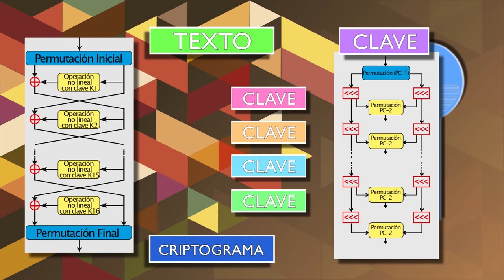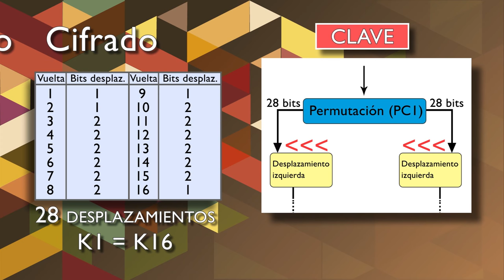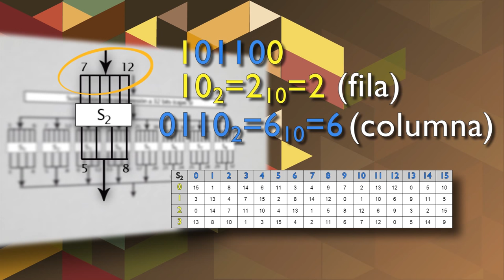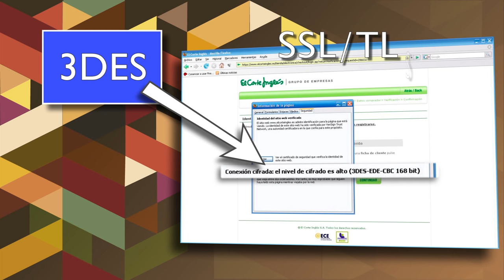Píldora formativa 28: ¿Cómo funcionan los algoritmos DES y 3DES?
Presentación de este famoso algoritmo que durante más de dos décadas ha sido el estándar mundial de la cifra simétrica en bloque y las operaciones principales del mismo.
El vídeo incluye archivo srt con subtítulos originales para personas con limitaciones auditivas.
Un proyecto de la Red Temática Criptored, con el patrocinio de Talentum Startups.
Guion: Dr. Jorge Ramió, Universidad Politécnica de Madrid.
Animación y locución: equipo de desarrollo del proyecto Thoth.